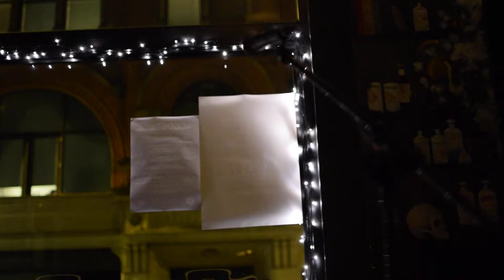ryan jarvis acoustica launch night part 2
live perfomance of ryan jarvis at acoustica launch night 12/01/2015
no reproduction allowed without consent. copyright northmancposse